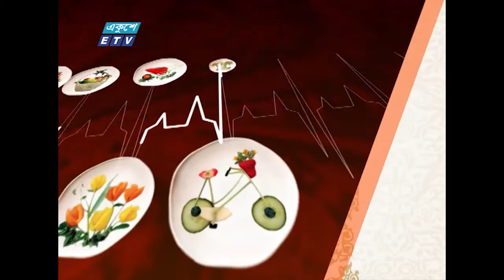সিয়াম ও আপনার স্বাস্থ্য (পর্ব- ১৪) || Sium O Aponer Sastho _EP_14 || ETV Health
আলোচনার বিষয় :
উপস্থাপনা : ডা. নন্দিনী সরকার
আলোচক : প্রফেসর ডা. এস.এম.এ এরফান
বিভাগীয় প্রধান, সার্জারী বিভাগ, কেয়ার মেডিকেল কলেজ হাসপাতাল ও
জাপান বাংলাদেশ ফ্রেন্ডশীপ হাসপাতাল কলোরেকটিল সার্জারী বিভাগের চীফ কনসালট্যান্ট
প্রযোজক : আসাদুজ্জামান আসাদ

২০০০ সালের ১৪ই এপ্রিল এটি সম্প্রচার কার্যক্রম শুরু করে। টিভি চ্যানেলটির খবরে নতুনত্ব ও অভিনবত্ব থাকার কারণে দর্শকদের কাছে বিপুল জনপ্রিয়তা লাভ করে। দেশ বিদেশের সর্বশেষ খবর, নাটক, সিনেমা, ডকুমেন্টারিসহ নানা খবর ও বিনোদনমূলক অনুষ্ঠান প্রচারিত হয় একুশে টেলিভিশনে।